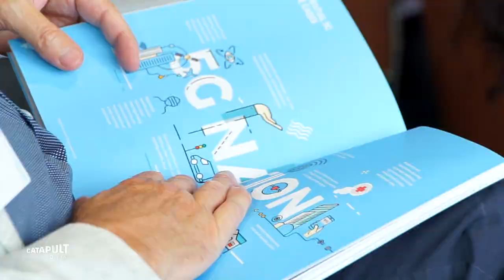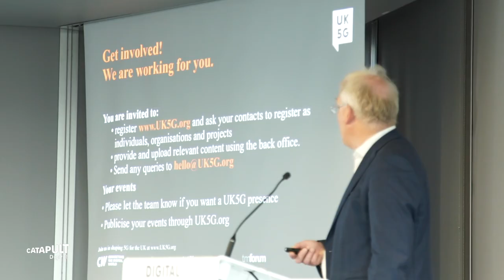UK 5G ecosystem mapping | Digital Catapult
Digital Catapult launches first ever report on the UK’s 5G landscape - an impartial, evidence-based view of the current state of the UK 5G ecosystem

The deployment of commercial 5G in the UK is planned to start as soon as 2020. An active ecosystem of businesses and stakeholders has emerged which is establishing a wide variety of 5G capabilities with differing views and plans for trials, testbeds and deployments being proposed.